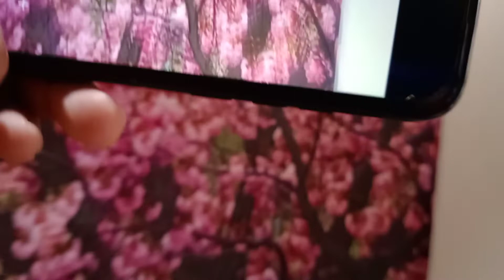হলো রুমে থ্রিডি ওয়ালপেপার সিলিং পেপার লাগান হলো 3D Wallpaper Ceiling Paper Apply Hall Room Ctg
আমাদের হোয়াটসঅ্যাপ এবং ইমু নাম্বার 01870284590
সারা বাংলাদেশে ডিজাইন গুলো পৌঁছে দিয়ে থাকি আমরা অর্ডার দিলে ২ দিনের মধ্যে পেয়ে যাবেন